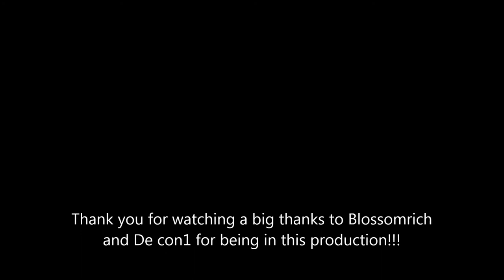Runescape Reich mir die Hand - Blutengel